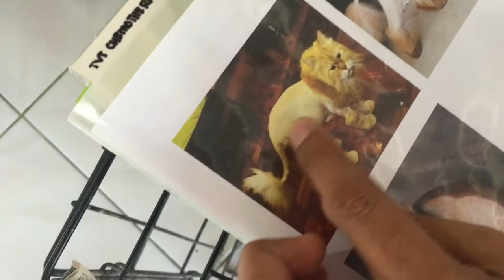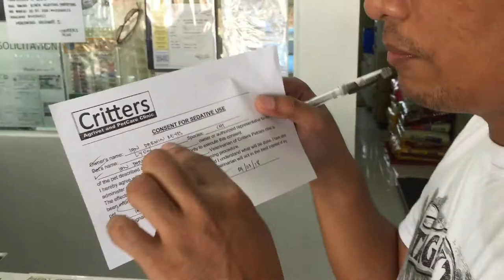Vlog#22 | Red Cross Blood Donation and Cat Grooming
Finally! nakaligo ka din Lyon :) My Lyon just Evolved hahaha